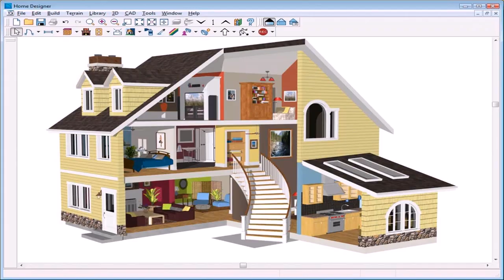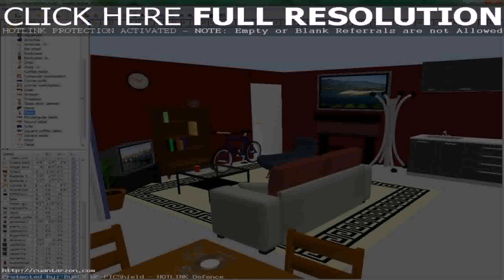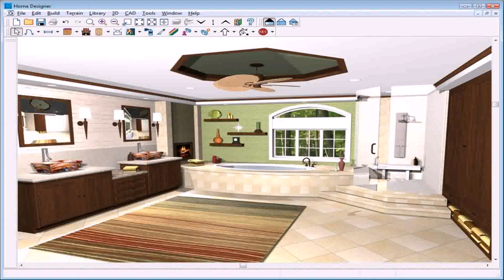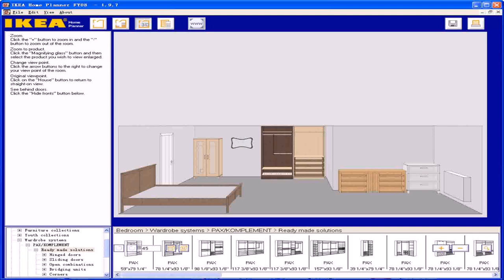Free Software For Simple House Design (see description)